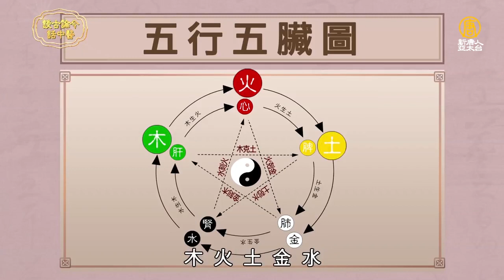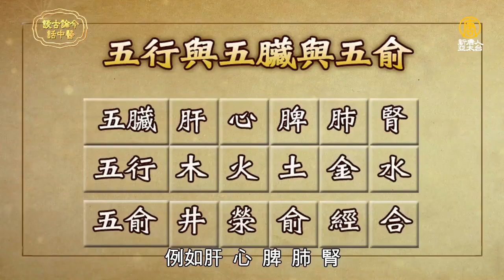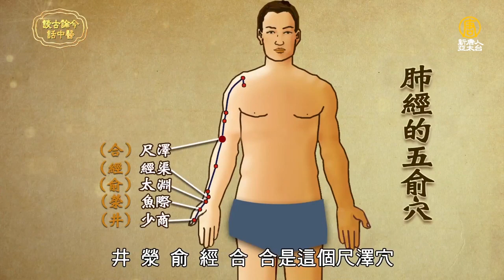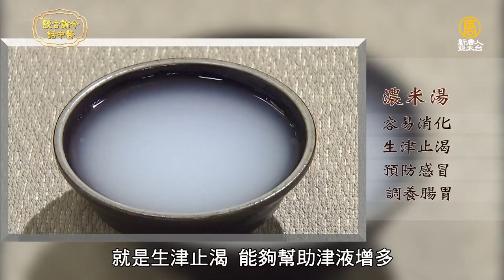神奇濃米湯 潤肺防感冒 6種白色食物健脾止咳｜胡乃文 醫師｜300｜談古論今話中醫｜中醫知識CooL